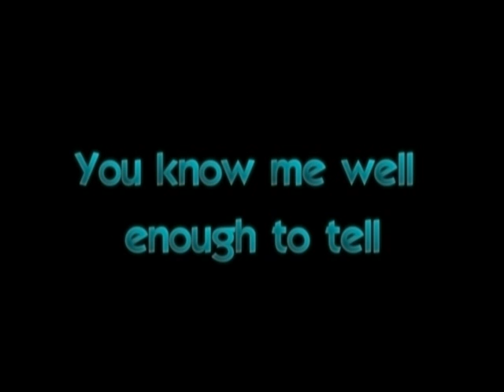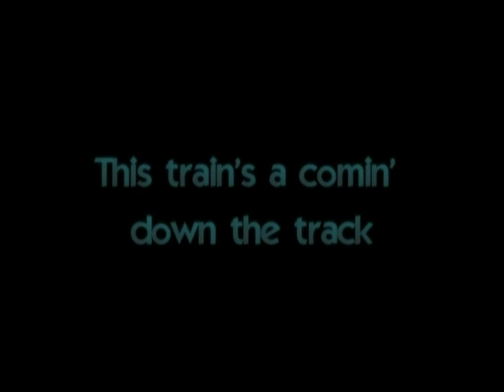Five Steps - The Davenports w/ Lyrics (End of Intervention)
Five Steps by the Davenports
This song is the final song on episodes of Intervention

Lyrics:
Veins swell.
You know me well enough to tell.
Five steps you're over.

Quick cut.
Make you're move deliberate.

No reprimand.
Deliberate demand.
With your two feet at hand.

Get back.
This train's a comin' down the track.